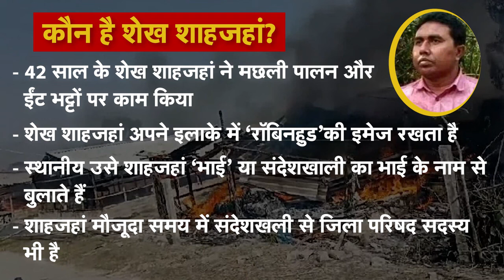सुबह सुबह Sandeshkhali में यह क्या हो गया | West Bengal | Sheikh Shah Jahan | Top News | News18